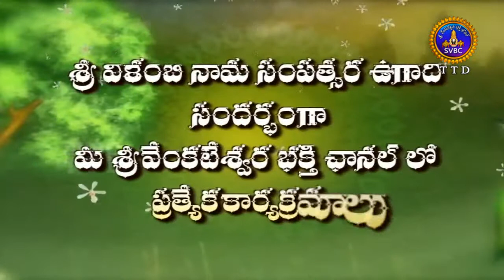Ugadhi Special Promo SVBC TTD